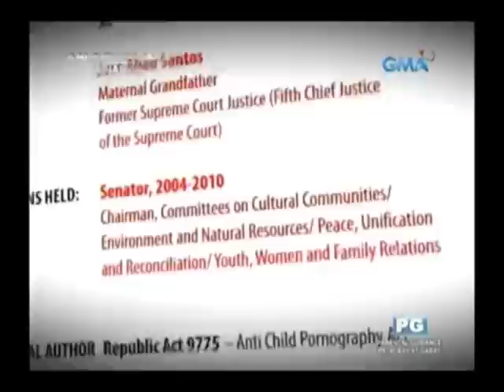Jamby Madrigal on 'Kandidato 2013'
Senatorial candidate Jamby Madrigal recently guested on Kandidato 2013 where she answered questions regarding pork barrel, same-sex marriage and the Tubbataha Reef. (Date Aired: Feb. 21, 2013)